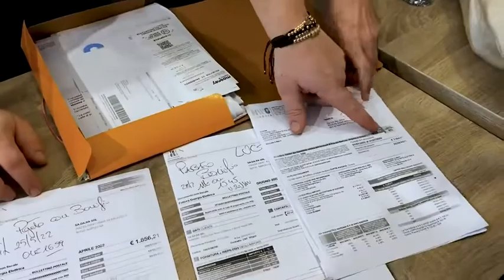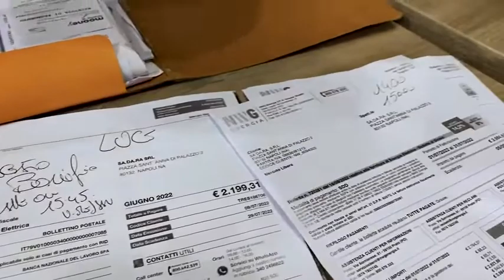Di Maio - Oggi a Napoli da Sasà, ecco perché serve il nostro decreto (03.09.22)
- Di Maio - Oggi a Napoli da Sasà, ecco perché serve il nostro decreto
Oggi sono stato a Napoli, la città che ho nel cuore. Ho girato per i vicoli, ho parlato con le persone, ho mangiato una pizza da Sasà.
Sasà ha un ristorante pizzeria e ha visto raddoppiare le bollette nel giro di un mese. Questo gli sta creando molte difficoltà. È preoccupato per la sua attività, per i suoi figli e per i suoi dipendenti. Sasà vuole difendere la libertà di lavorare, di portare avanti la sua impresa. Nel video sentirete la sua storia e l'amore profondo per il suo lavoro. Noi siamo con lui e ci batteremo fino all'ultimo per far approvare il decreto taglia bollette di modo che le bollette di Sasà e di ogni imprenditore italiano, fino a dicembre, siano pagate per l'80% dello Stato. È un'emergenza e questa è la cosa giusta da fare. Per Sasà, per tutte le imprese, per l'Italia.
Difendiamo la libertà. (03.09.22)